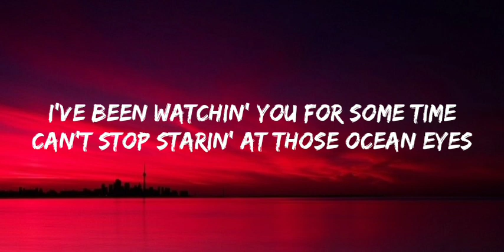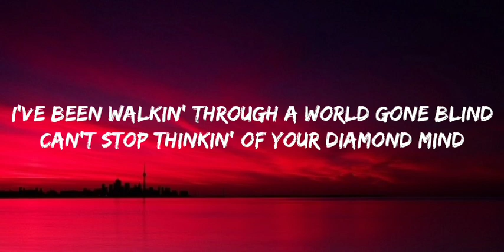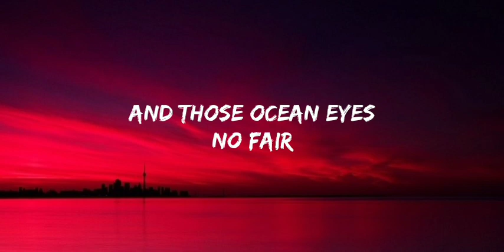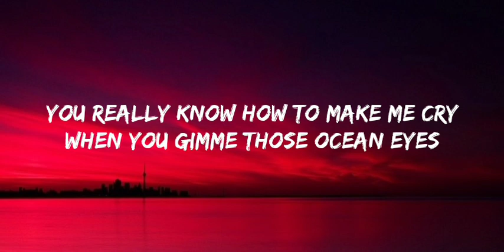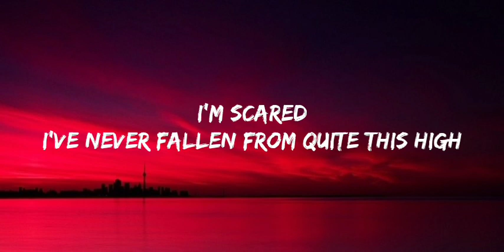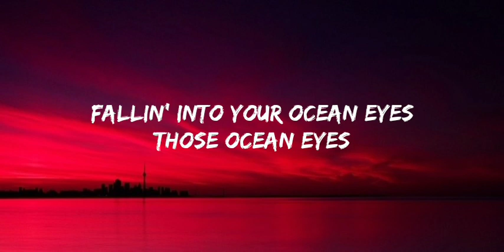Billie Eilish - ocean eyes (lyrics)